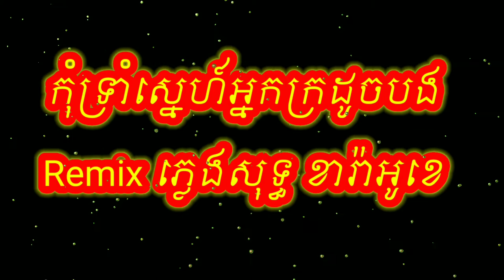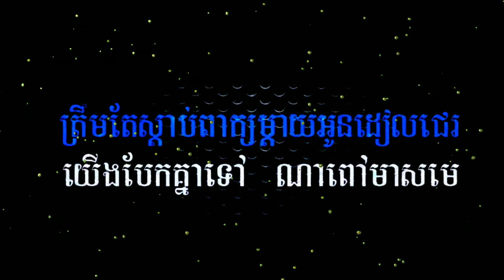kom trom sne neak kro doch bong karaoke remix - កុំទ្រាំស្នេហ៍អ្នកក្រដូចបង ភ្លេង​ញាក់​ ខារ៉ាអូខេ​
កុំ​ទ្រាំ​ស្នេហ៍អ្នកក្រដូចបង, ខារ៉ាអូខេ Remix
kom trom sne neak kro doch bong karaoke remix